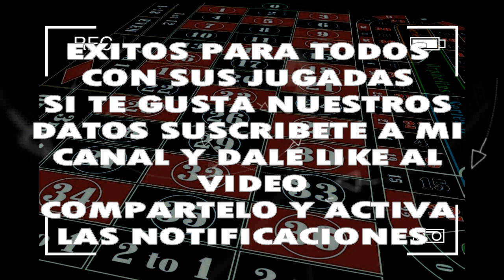VIERNES 15/11/2019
◥◣PARLEY_FORCE◥◣